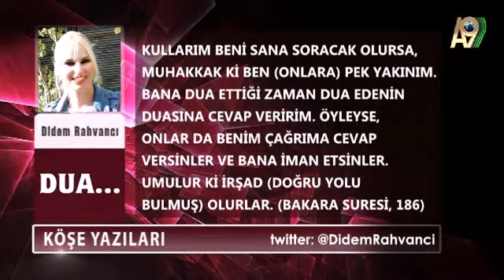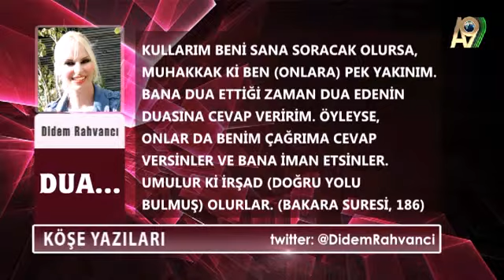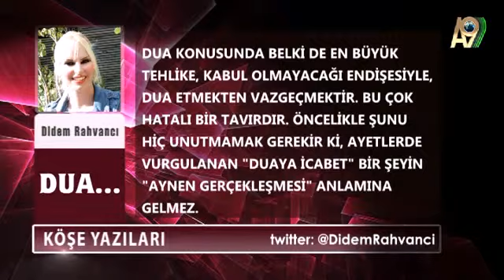Didem Rahvancı: DUA... - Köşe Yazıları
Allah kullarının kendisine yakın olmasını ister.